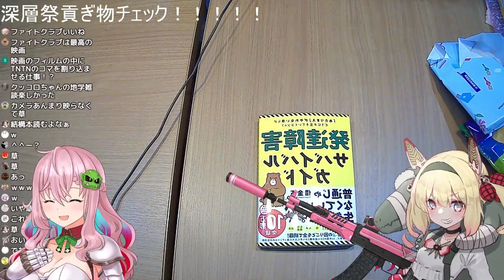息根とめる宛てのプレゼントが何か言いたげな件【深層組切り抜き】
この動画は、息根とめるさんご本人からの許可を得て投稿しております。

更新通知してます！　👇👇
↓続きはこちらから！↓
・元動画・
【超美麗3D】オフコラボ！クッコロちゃんとプレゼント開封する！！【息根とめる/クッコロ・セツ】

※不適切なコメントは削除させていただく場合があります。